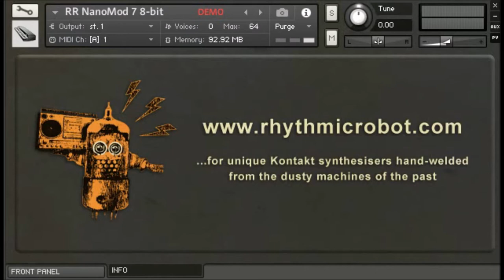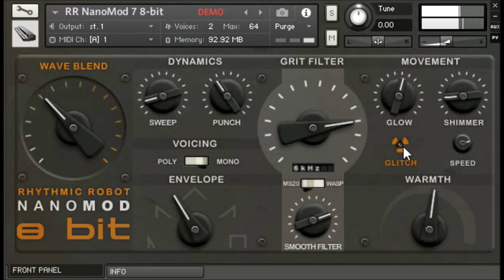NANOMOD 8 bit by Rythmic Robot KVR developer Challenge 2014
Entry for the KVR Developer Challenge 2014
NanoMod 8-bit is a simple but versatile Kontakt synthesiser based on vintage 8-bit polysynths, featuring an "intelligent" interface that allows the user to adjust multiple parameters with single controls. It is offered as part of the KVR Developers' Challenge 2014.